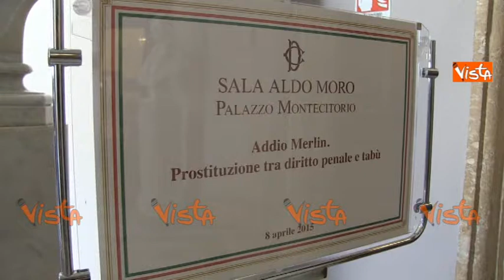PROSTITUZIONE TRA DIRITTO PENALE E TABU CON VARGIU DAMBRUOSO EFE BAL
(Agenzia VISTA) - ROMA, 08 Aprile 2015 - Il convegno "Addio
Merlin. La prostituzione tra diritto penale e tabu'", organizzata da
Pierpaolo Vargiu, presidente della Commissione Affari Sociali della
Camera, Maria Spilabotte, vicepresidente della Commissione Lavoro del Senato e Stefano Dambruoso, questore della Camera.